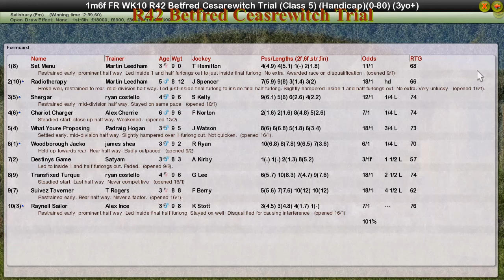FR WK10 R42 Betfred Ceasrewitch Trial